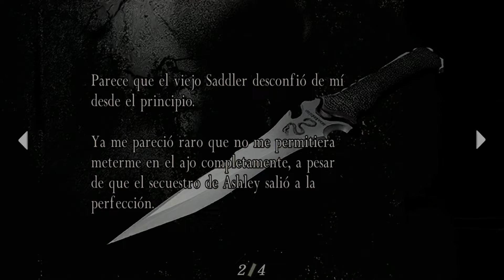Resident Evil 4 | Español | parte 13